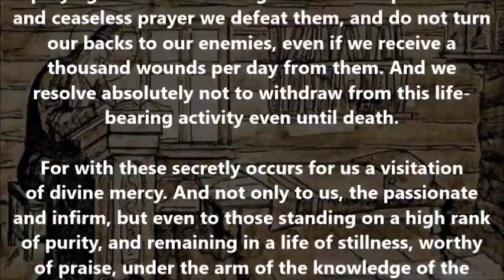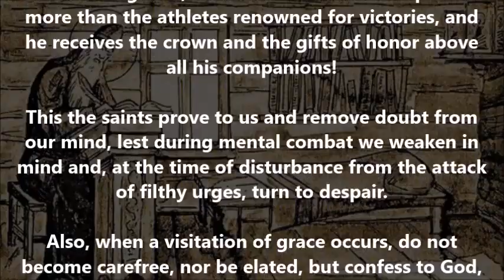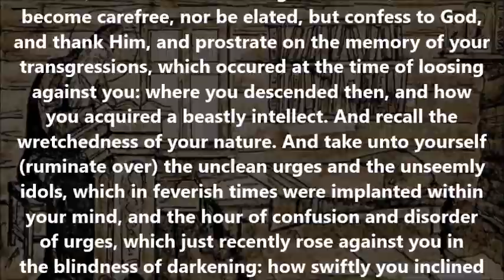Self fortification at the onset of noetic warfare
(Excerpted from the "Ustav" of St. Nil Sorsky, otherwise known as St. Nilus of Sora)